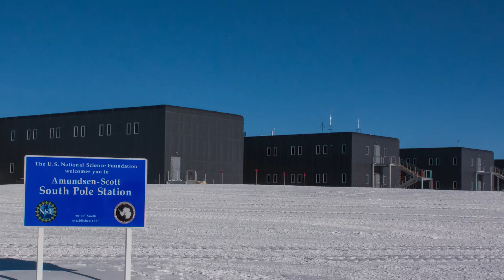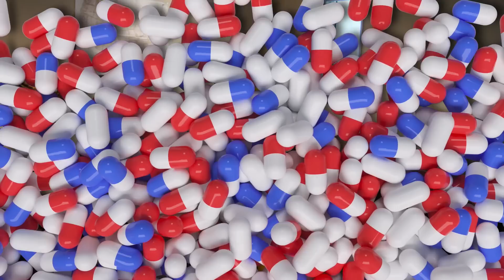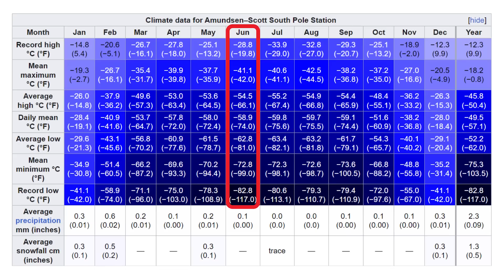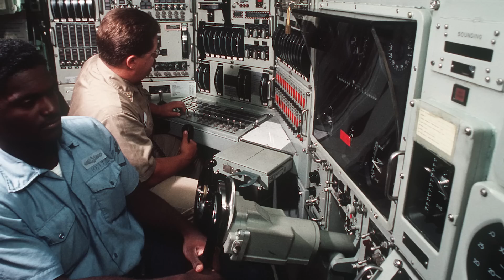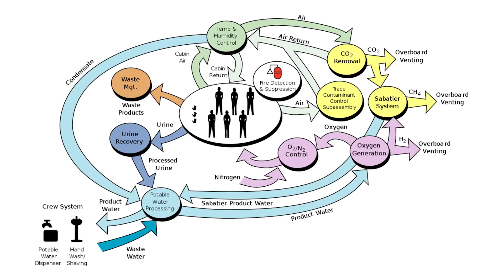Stranded The Incredible Logistics of - Super Remote Locations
Join us on an epic journey exploring the incredible logistics of super-remote locations in "Stranded." From the South Pole Station's -56F weather to nuclear submarines, discover what it takes to survive in isolation, and how technology and teamwork play a crucial role in staying alive.